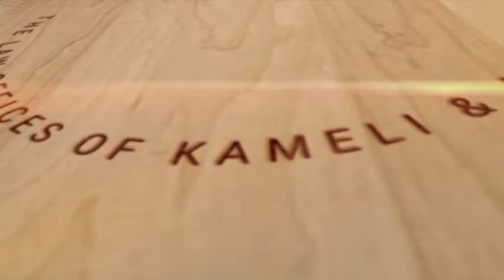Jul 04 309 11 pm کلاسهای مهاجرتی دکتر طاهر کاملی